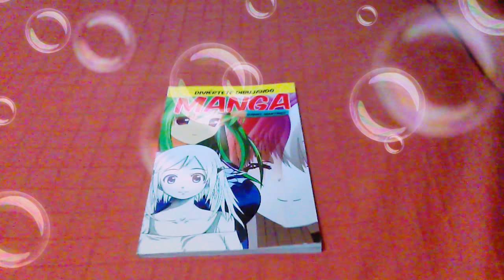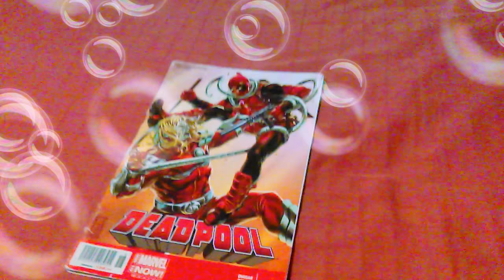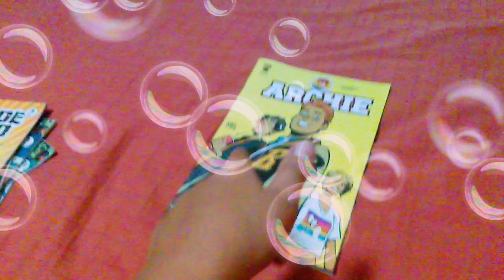¡MI COLECCIÓN DE COMICS Y LIBROS!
COMICS
1 Deadpool
2 starborn.
3 barman x 3
4Avengers age of ultron
5 archie x 2
6suicide squad
7steven universe

AMICRACKS pero eso no ES todo me faltaron dos cómics y mi death note
Y el niveles edición fue "regular"

NIVEL DE EDICIÓN
5.0
Y ya saben que denle like y subscribete no olviden que ay una campanita ala cual puedes apretar para recibir todas Las nortificaciones del canal y nos vemos en otro vídeo mis AMICRACKS

CANCIÓN
Bad Bunny: Tu No Metes Cabra
Nicky jam x j.balvin: equis. "X"